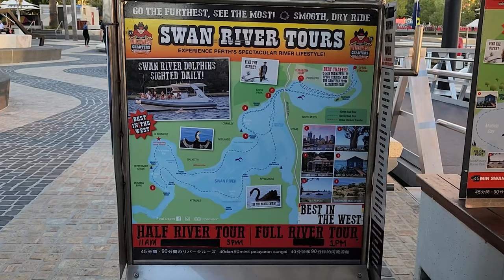4K Walk Swan River Loop, Perth | Beautiful Perth Day and Night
A very popular loop in Perth city, allowing you to experience the beauty of the Swan River on foot or bicycle. As you cross the Causeway Bridges, you can choose to take a detour and explore Heirisson Island, see the statue of Yagan and maybe a kangaroo or two. On foot or on wheels this is a great route with plenty of places for refreshments.

4K Walk Swan River Loop, Perth | Beautiful Perth Day and Night